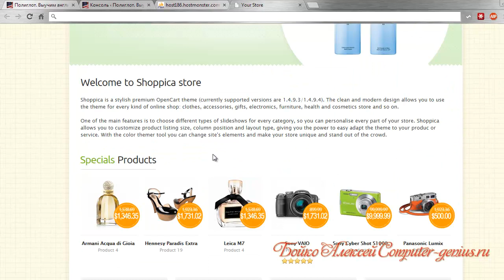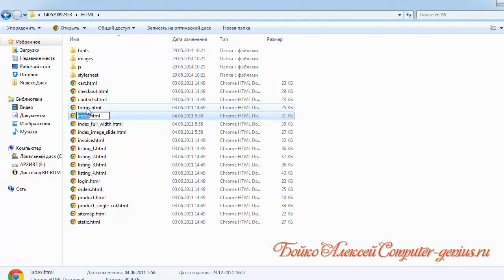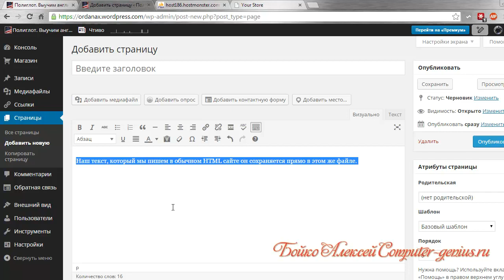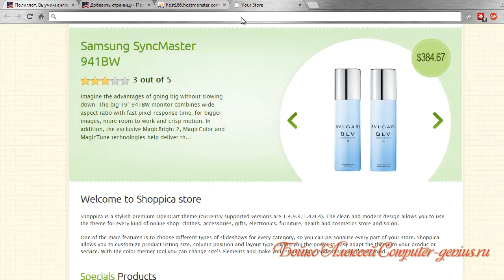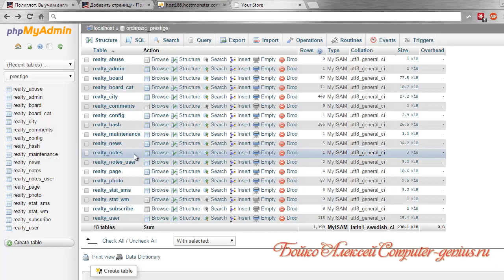Что такое база данных MySQL?